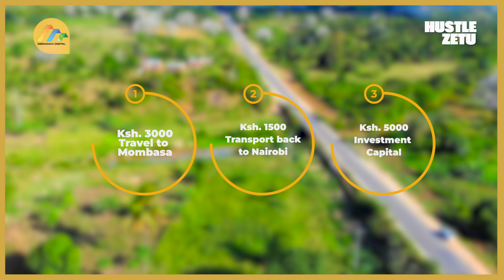"At 24 I was dressing the Deputy President," Meet 26-year-old fashion designer dressing Ruto